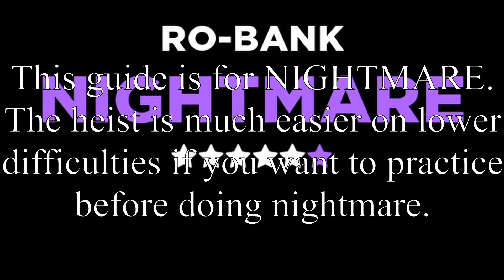Two Minute Notoriety Guide: RO-Bank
just a quick little thing I decided to throw together, most of it probably won't make sense, but I don't see too many of these circulating around YouTube so I gave it a shot.